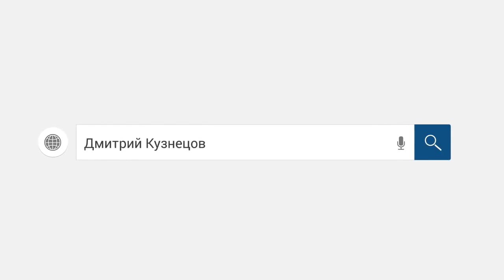Срок исковой давности. Позор коллектора. /слушать/ Как не платить кредит. Кузнецов. Аллиам.